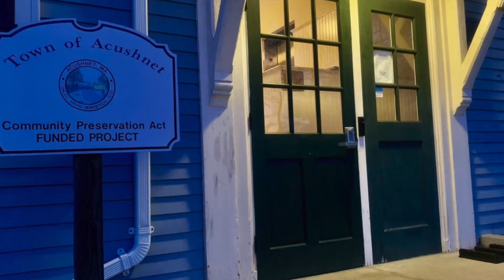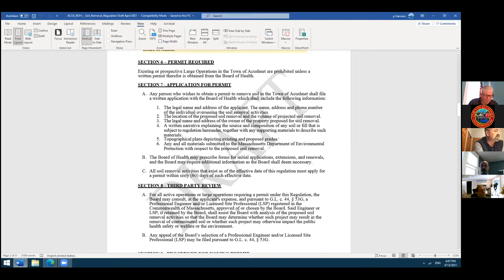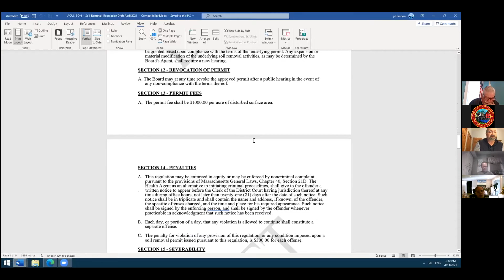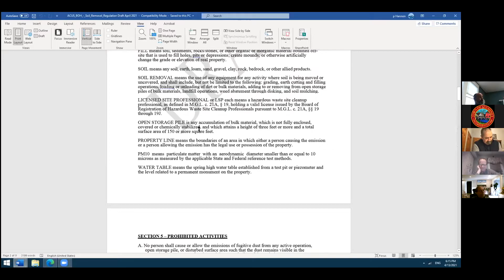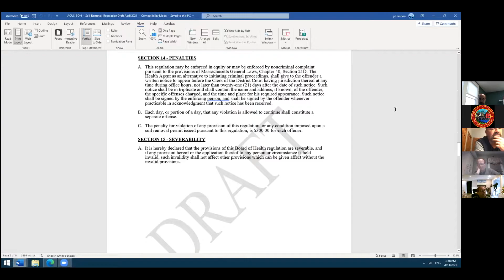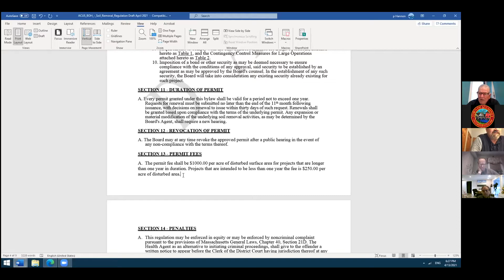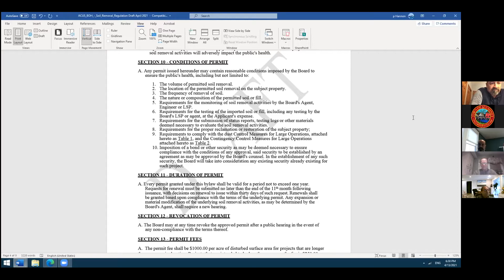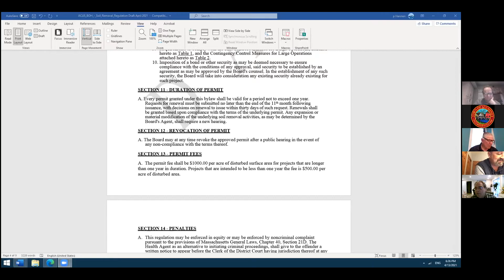Acushnet: Board of Health Apr. 13th 2021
Acushnet - Board of Health April 13th 2021 at 6:00 pm